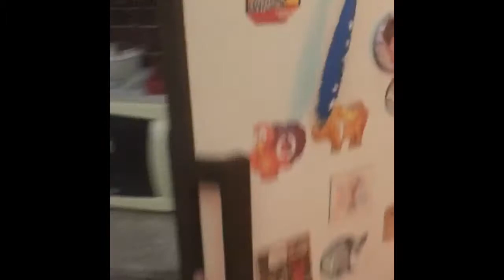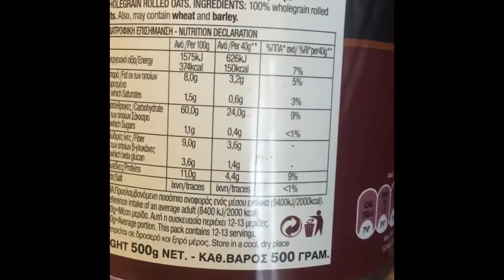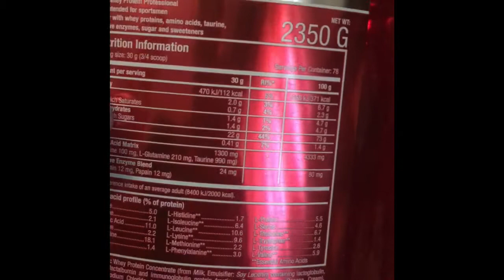BodyBuilding | Bar To Cake | Greek | Panagopoulos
snap: kostasmutant
sistatika: nero,vromi,mereda,taxini,meli,whey